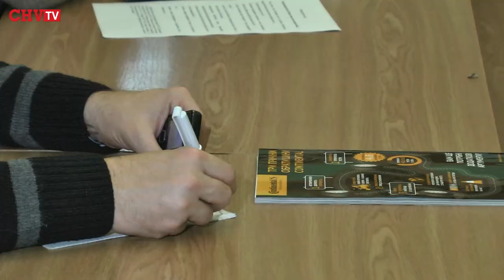Росія атакує не тільки на Сході